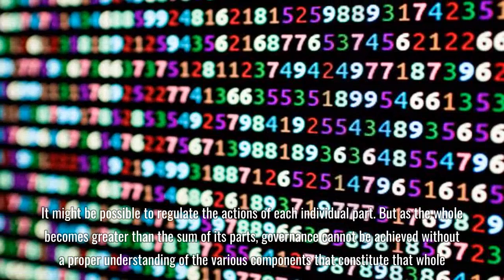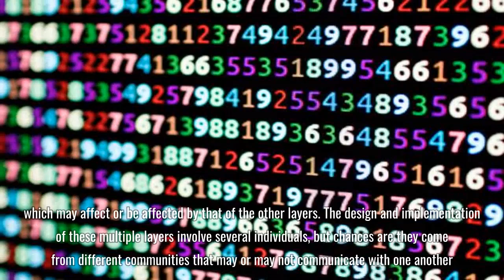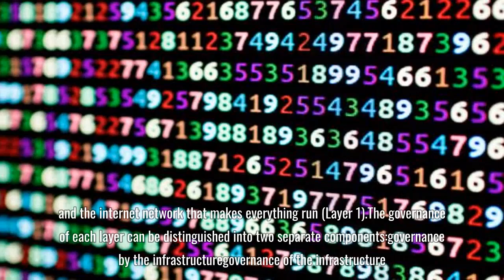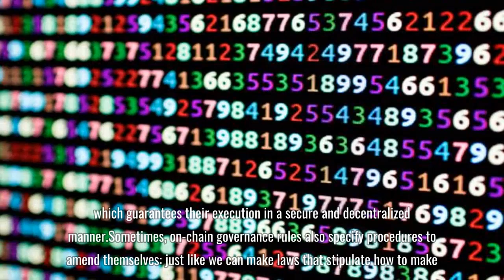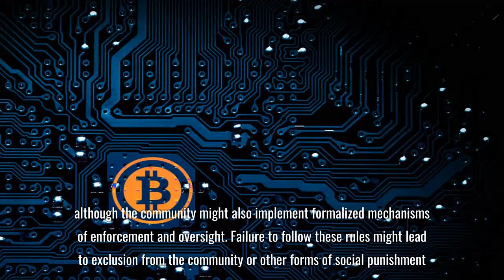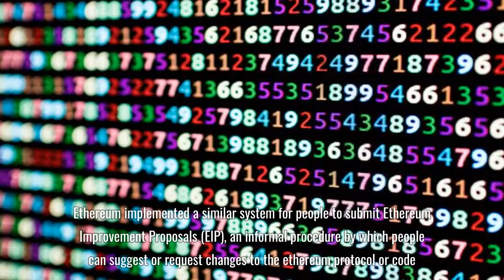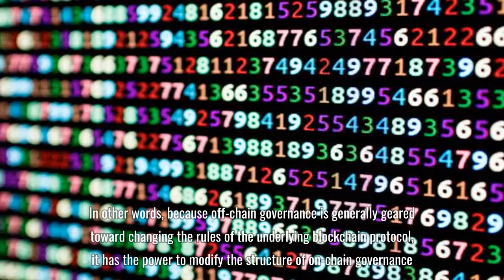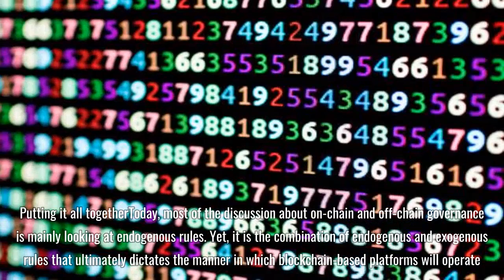Code Is Law – But It's Not the Only Law for Blockchains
Primavera De Filippi is a permanent researcher at the CERSA/CNRS/Université Paris II, a faculty associate at the Berkman-Klein Center for Internet & Society at Harvard Law School, the "alchemist" for DAOstack and a co-author of "
Blockchain and the Law